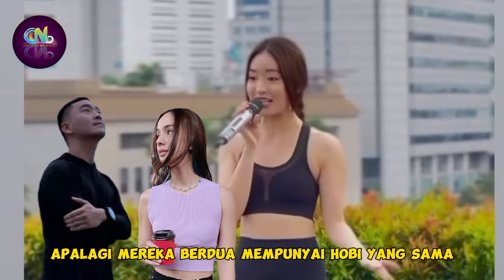Asyer PDKT dengan Nasya Marcella Lalu Bagaimana Dengan Wilona?? - Apa Mungkin Jodoh Wilona.....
Artis Indonesia

Sumber :

- IG Story

Backsound :

- Musik Youtube